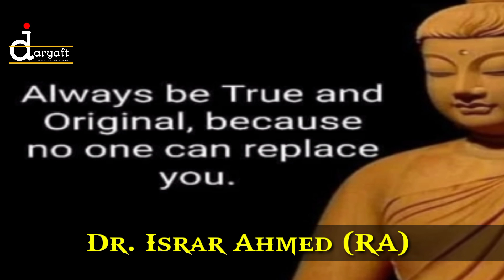Is Gotam Bhud is Prophet of Allah l Dr Israr Ahmed (RA) l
Dr Israr Ahmed is a wellknown Islamic schouler. He has a clear viewpoint about Islam, and have a comprehensive knowledge of history. In this video he talk about the Gotam Bhud. Daryaft team thanks Dr Israr Ahmed RA of his athantic knowledge and voice.